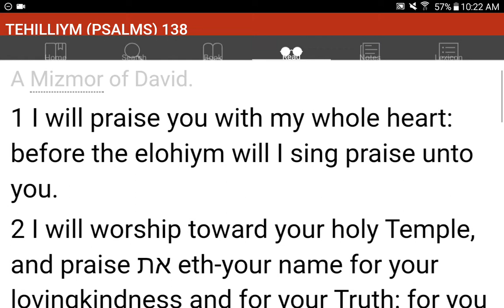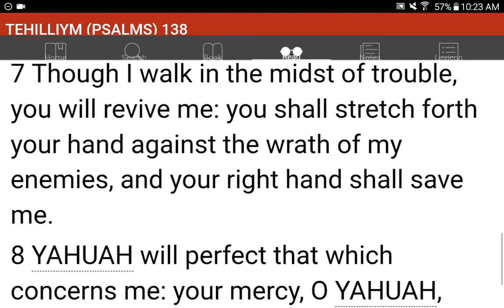💜h?™ "What's the MOST HELPFUL & SIMPLEST WAY that WORKS?"™ GIVE 1P/Month NOW! GCash